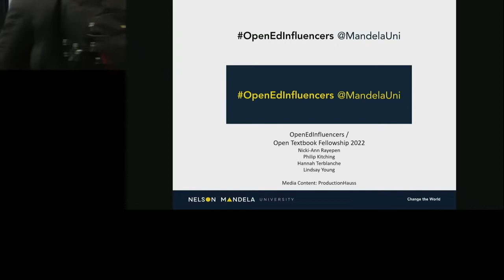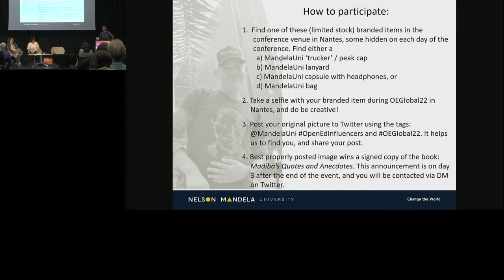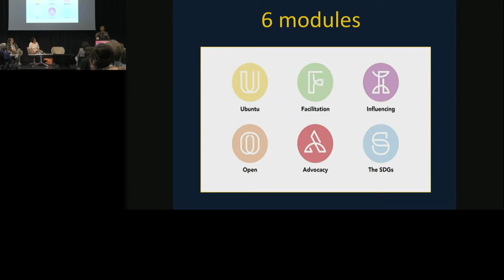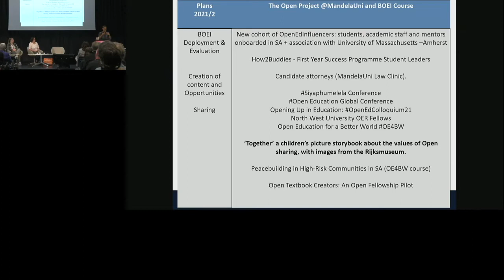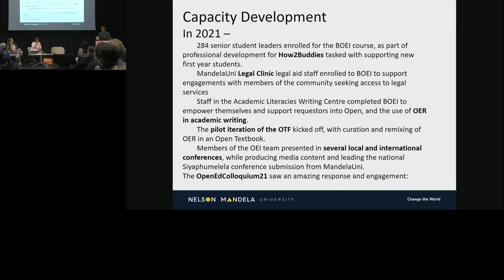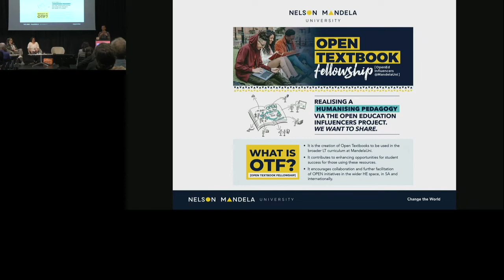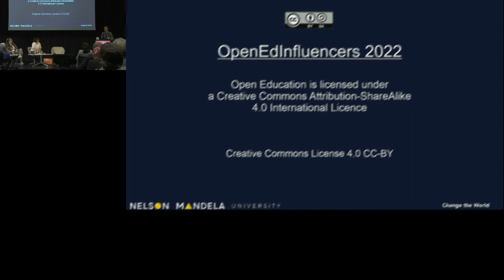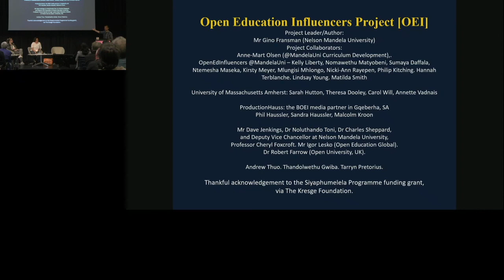Open Education Influencers and Capacity Building with OER (OEGlobal22)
OEGlobal 22 Presentation by Gino Fransman

The Open Education Influencers project is based at Nelson Mandela University in Gqeberha, South Africa. Started in 2018, the project has focussed strongly upon student empowerment through processes of doing, part of both a personal and professional development strategy for student staff in the LTCollab. An output of this process has seen the successful creation of a student empowerment online course titled ‘Becoming an Open Education Influencer’, or BOEI. BOEI has 6 modules, each intended to empower users to act as facilitators of change, most often in education up to this point, and most usually through the use and creation of Open Educational Resources (OER). In 2021, student leaders at MandelaUni took BOEI as part of their leadership development within the How2Buddies Programme at the institution, moving on to assist thousands of first year entrants into campus life. Several students and staff have supplied feedback to the experience and value of engaging with BOEI, which in this session, is shared with attendees.